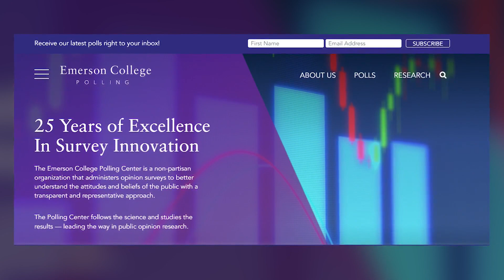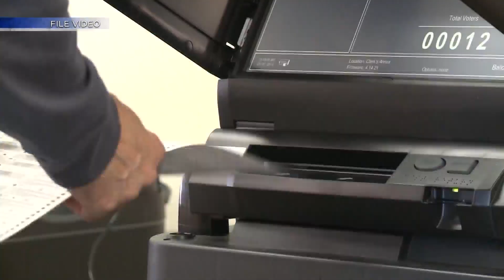KRQE-Emerson Poll: Lujan Grisham leads Ronchetti by 5% in governor's race